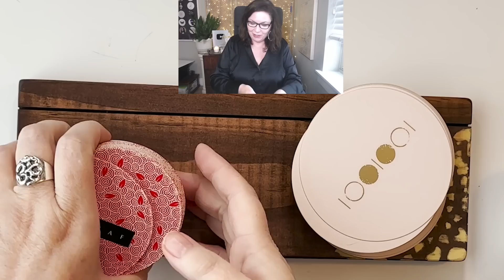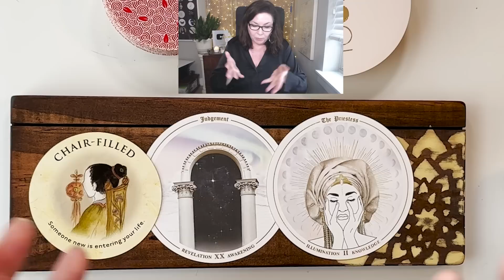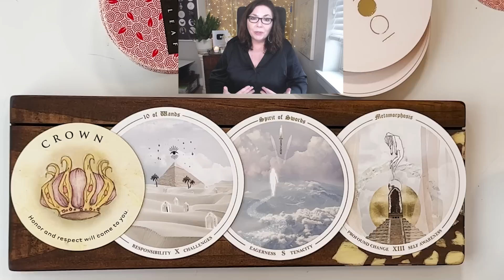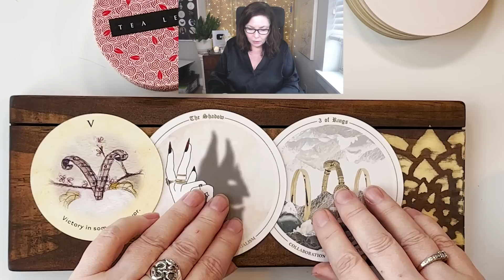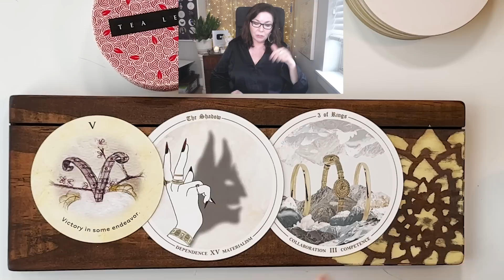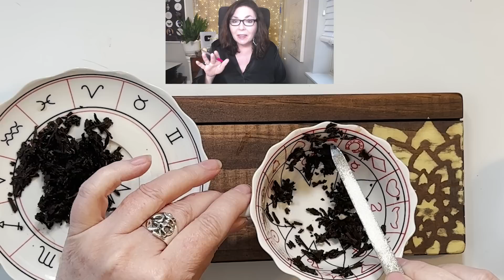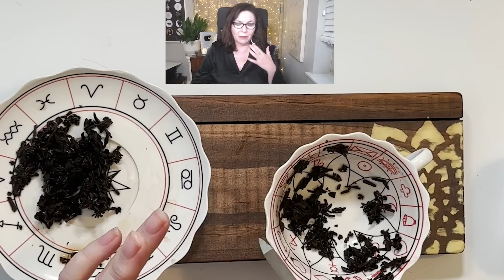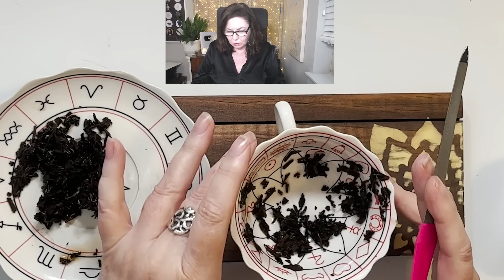WATER SIGNS - October Tea & Tarot with Stella Wilde - Tea Leaf Reading and Tarot Reading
October Tea & Tarot Reading for Cancer, Scorpio, Pisces by Stella Wilde. Individual tarot readings for each WATER sign followed by a tea cup reading for the air sign collective. The tea and tarot reading gives you the intuitive information you need to use the energies for love, career, finance, prosperity, relationships, family, wellbeing and personal growth.

TIMESTAMPS:

0:00 INTRO
1:07 CANCER Sun, Moon & Rising & Venus
6:38 SCORPIO Sun, Moon & Rising & Venus
13:54 PISCES Sun, Moon & Rising & Venus
18:48 TEA CUP READING

DECK USED IN THIS READING
TEACUP USED IN THIS READING
TEA USED IN THIS READING

🖌️ ZODIAC COSMIC COLORING EXPERIENCE

xo,
Stella